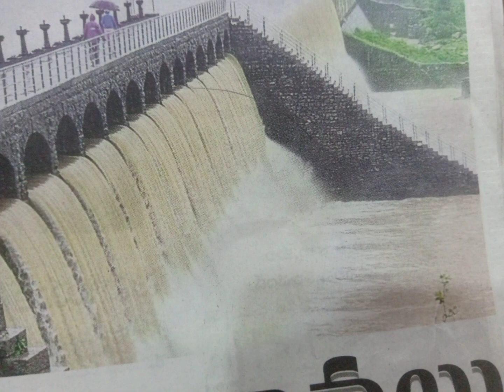పోచారం ప్రాజెక్ట్..కామారెడ్డి జిల్లా..